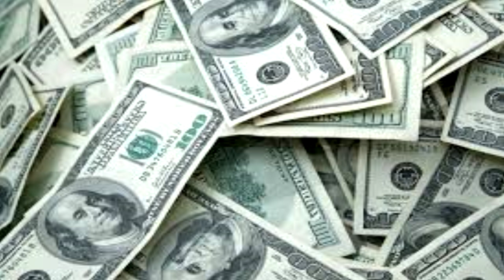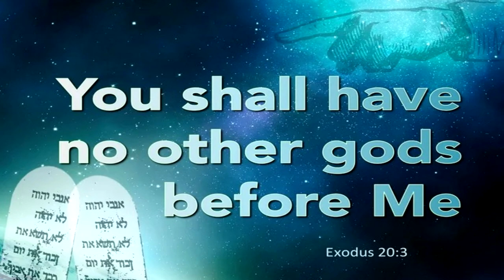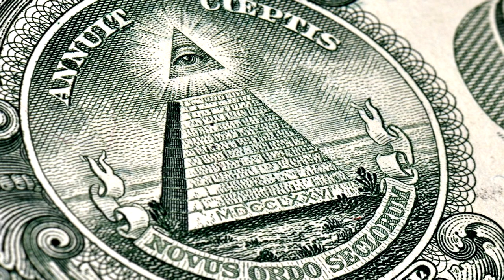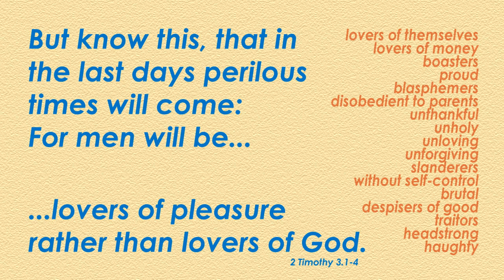The Fall of the Harlot